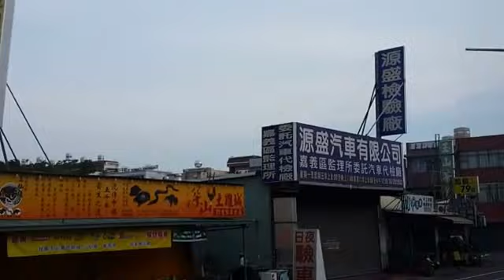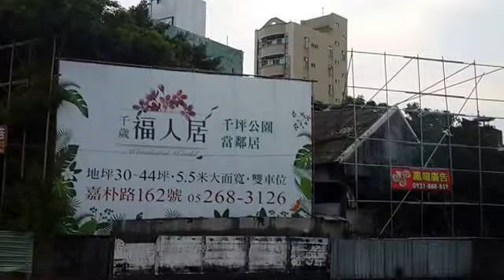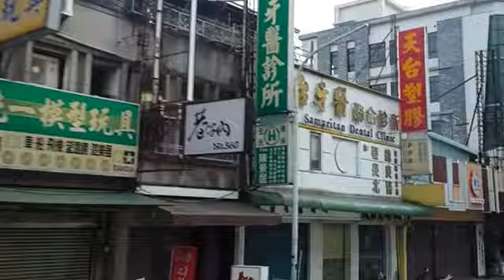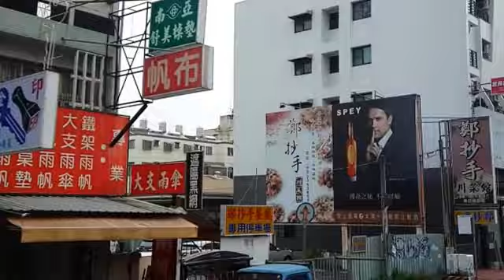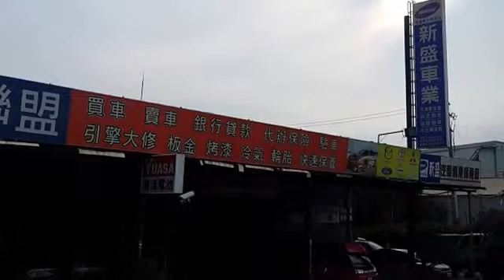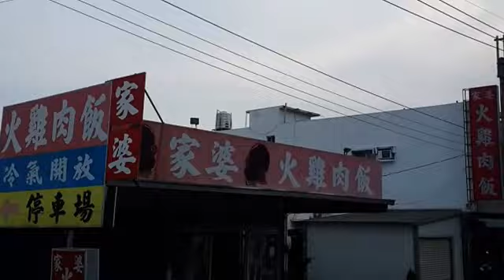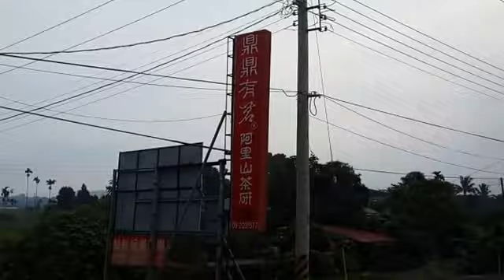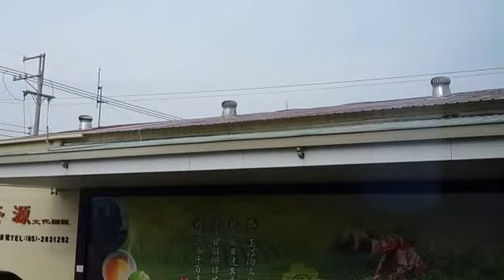Amazing view along the street to Alishan mountain in Taiwan 2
Amazing view along the street to Alishan mountain in Taiwan